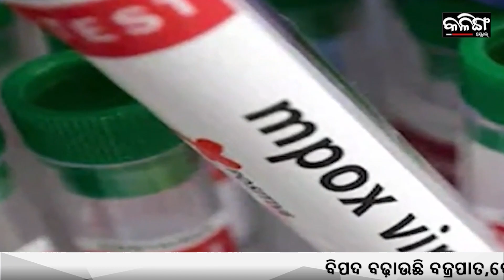CANCER CURE DRUGS TO GET CHEAPER ! | Kalinga Scroll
ଶସ୍ତା ହେବ କର୍କଟ ଚିକିତ୍ସା ଔଷଧ !